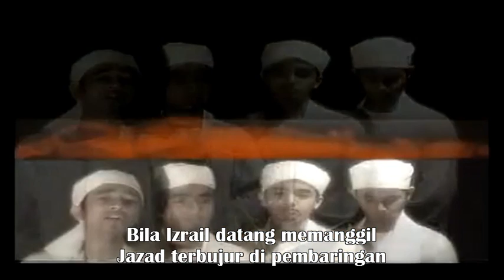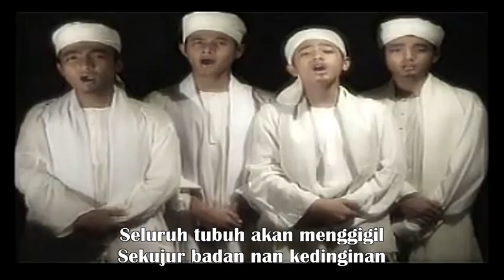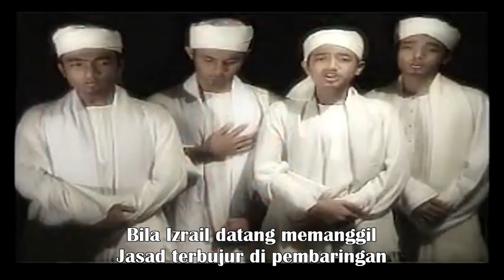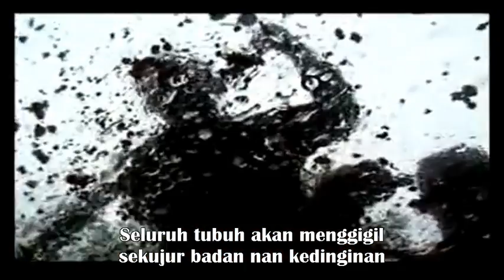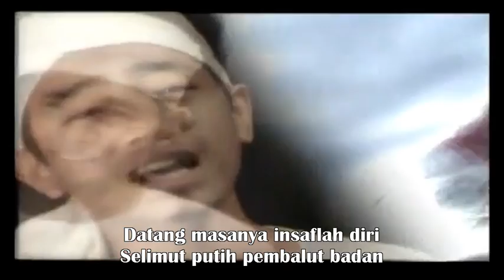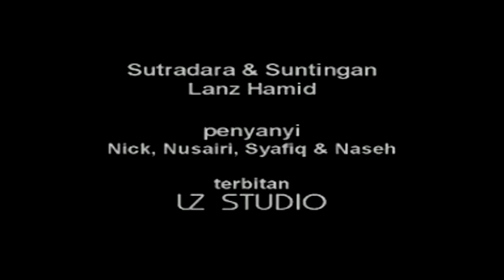Selimut Putih Taubat Nasuha